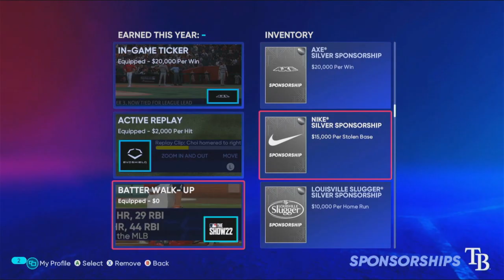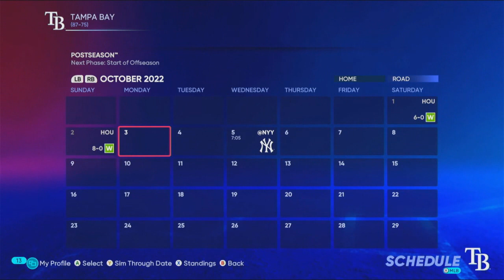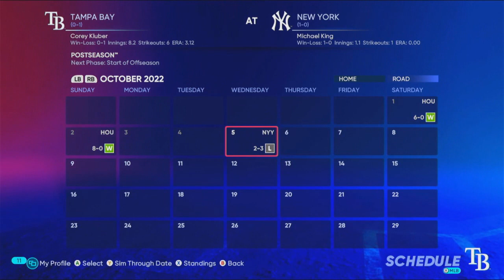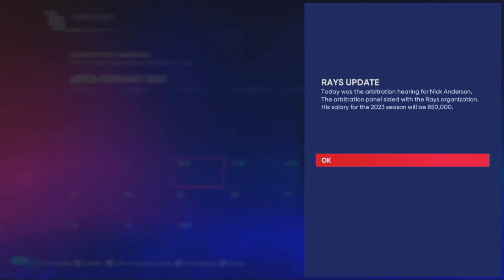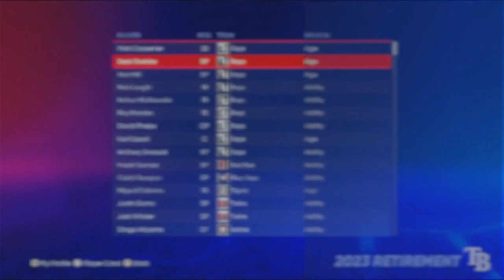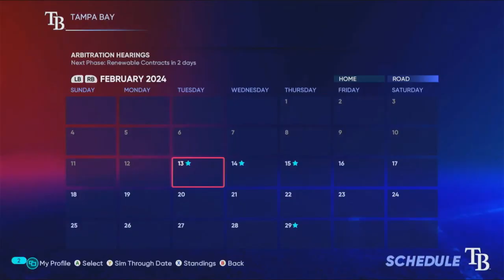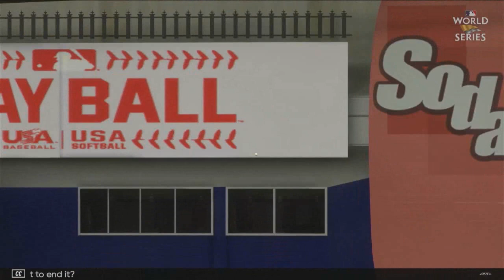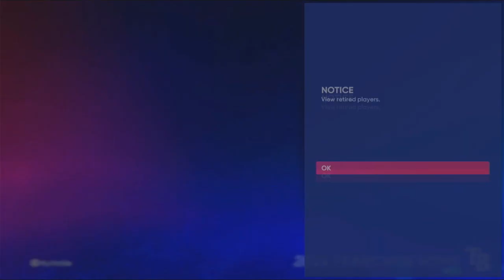Quest For Immortality - MLB The Show 22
The Rays came agonizingly close to their first World Series title a few years ago only to come up just short. Today, we see if we can get this likable franchise its first title in its history!